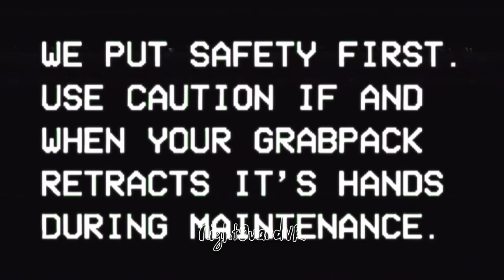Gorilla Playtime | Poppy Playtime Trailer Gorilla Tag Recreate